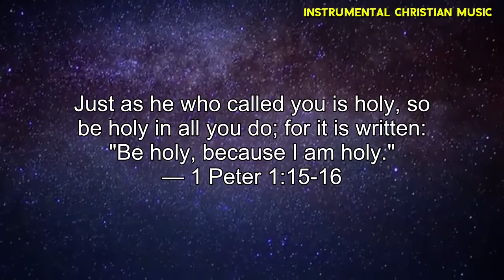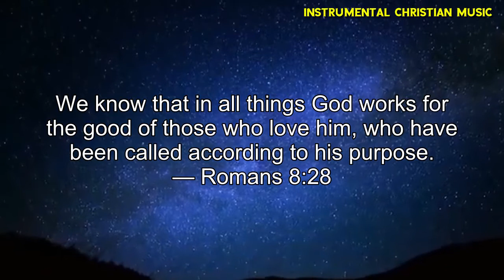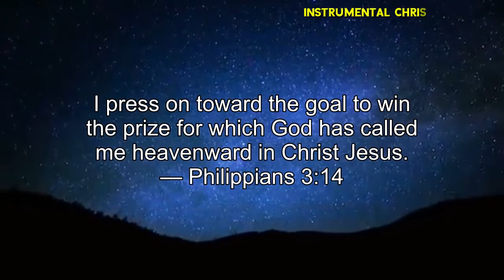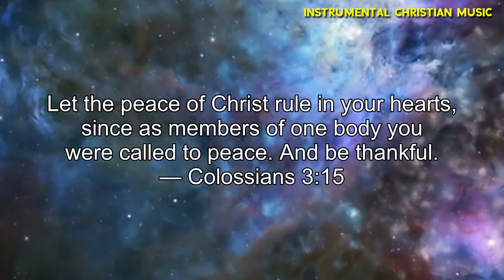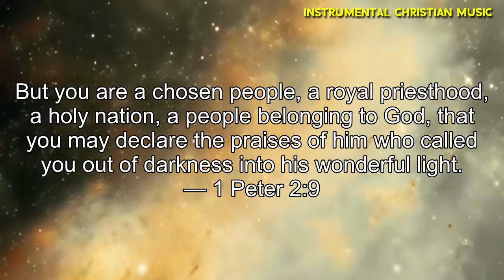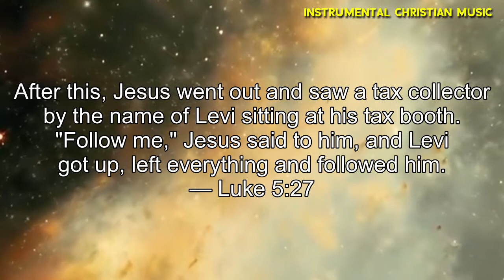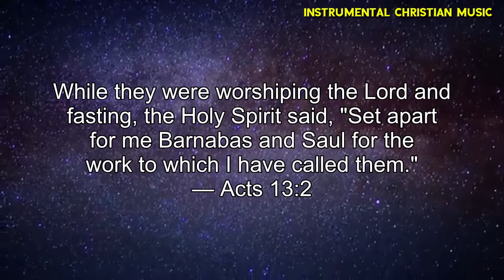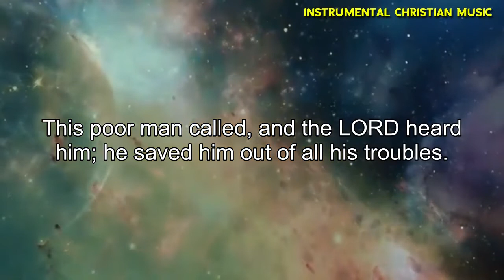Most Popular Hillsong Worship Instrumental Music For Prayer 🙏 Awesome Piano Christian Music 2021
[00:00:00] Shout to the Lord
[00:04:12] O Praise His Name
[00:08:59] What A Beautiful Name
[00:14:20] Oceans
[00:18:31] This I Believe
[00:24:31] Hosanna
[00:29:54] The Stand
[00:34:05] Lead Me To The Cross
[00:38:44] Man Of Sorrows
[00:43:45] Christ is Enough
[00:48:43] Saviour King
[00:54:31] Thank You Jesus